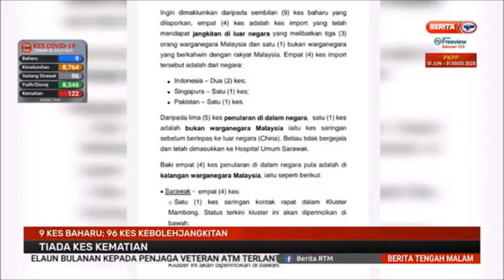19 JULAI 2020 BERITA TGH MLM – 9 KES BAHARU, 96 KES KEBOLEHJANGKITAN – TIADA KES KEMATIAN